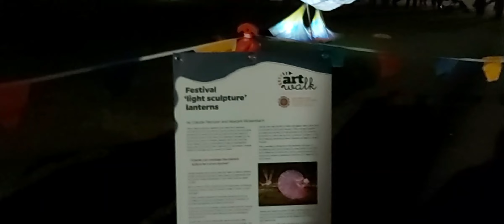Art Walk 2022 Port Macquarie NSW /Australia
Well wort the travel to Port! We walk around the friendly CBD with kind people. Plenty of light, plenty of arts and plenty of music, art and light. Very kid friendly - free light 'sabers' light sticks were free.